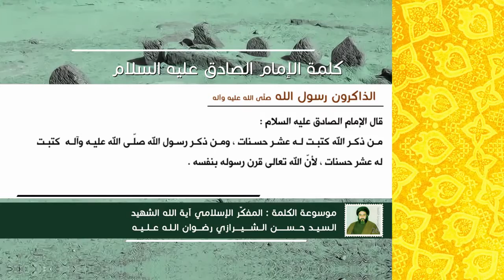كلمة الإمام الصادق عليه السلام - الذاكرون رسول الله صلى الله عليه وآله - آية الله السيد حسن الشيرازي